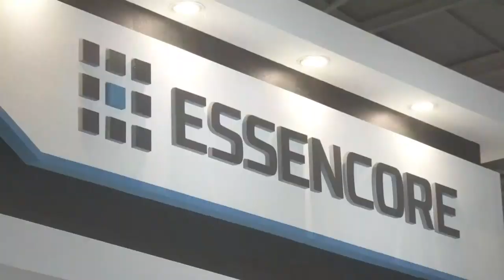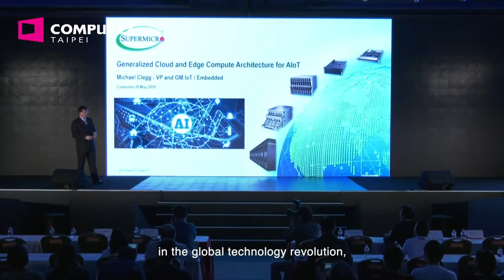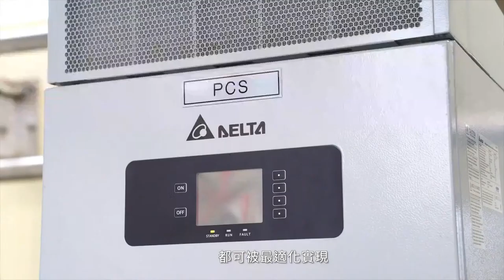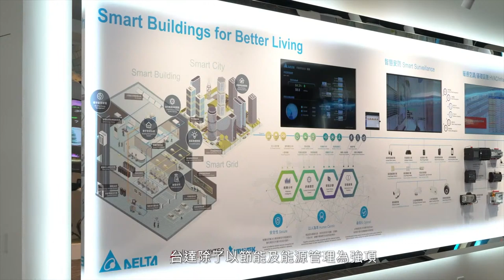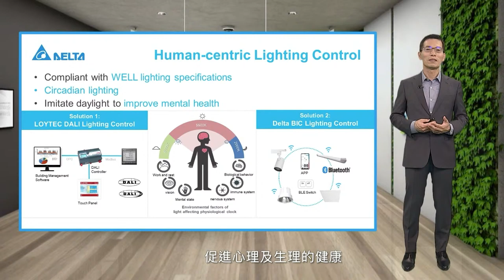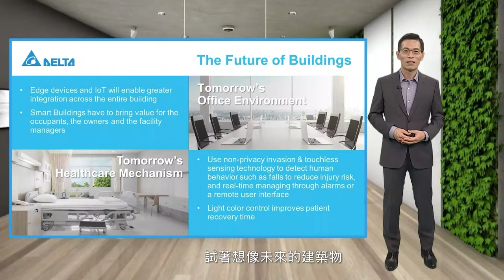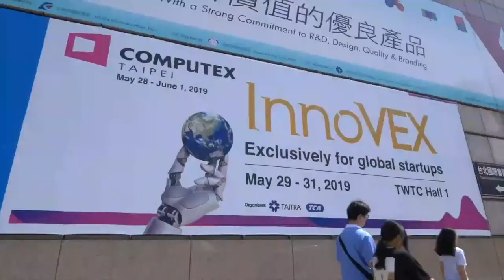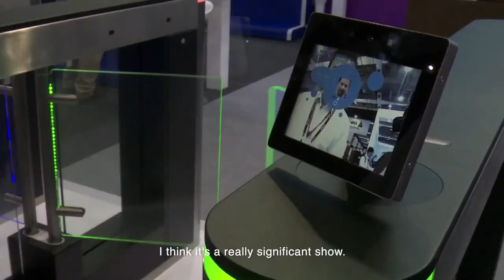COMPUTEXOnlineTalks - Delta ｜Smart Well Being - IoT-based Solutions for Buildings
The COVID-19 pandemic has impacted societies, economies, and people’s daily lives. Delta’s theme at COMPUTEX 2020 is “SMART WELL BEING,” in which our leading energy-efficient solutions will demonstrate how smart energy and building management enhances occupants’ health and comfort, thus, enabling sustainability in multiple aspects.  “ SMART” reflects the capability of Delta’s IoT-based solutions while “WELL” refers to the building standard that focuses on improving human-centered design.  Thus, the SMART WELL concept is conceived to ultimately enhance the wellbeing for people in the buildings of the future.

【SPEAKERS】
👉Shan-Shan Guo｜Chief Brand Officer, Delta Electronics, Inc. & Vice Chairman of Delta Electronics Foundation
👉Richard Wei-Shun Chang｜Senior Director, IWBI Asia
👉Roland Chiang｜Senior Director, Delta Building Automation Solutions Business Unit

疫情擴散以各種面向衝擊人們，影響社會、經濟、生活，見證世界關係複雜與共生。台達以領先業界的能源效率致力環境永續，站在綠建築起點看向健康建築，以SMART WELL BEING為題，SMART是IoT- based的智慧技術與能力，WELL是追求健康舒適的人本建築，集成SMART WELL之力提升建築舒適性、賦予你我健康及幸福感。

【講者】
👉郭珊珊｜台達電子品牌長 暨 台達電子文教基金會副董事長
👉張為舜｜國際WELL建築研究院TM 亞洲區 高級總監
👉江文興｜台達樓宇自動化解決方案事業處資深處長